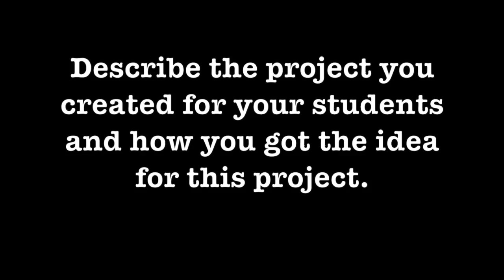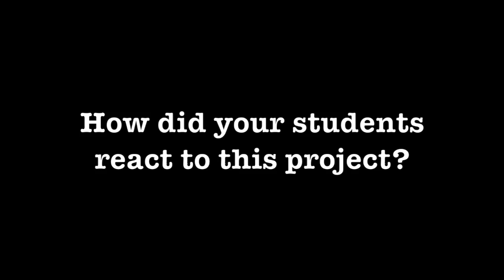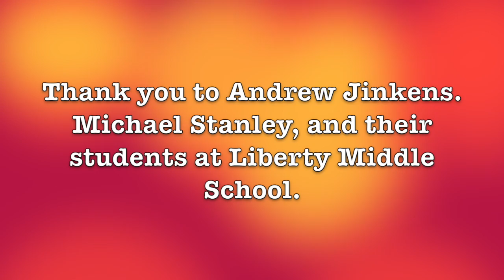Breakout EDU: Student Edition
This video is about Breakout EDU: Student Edition